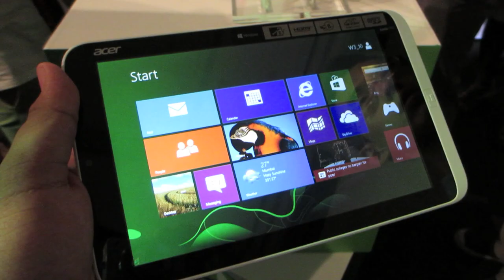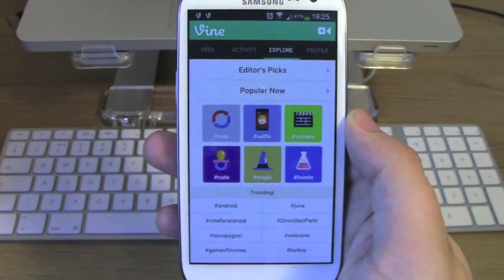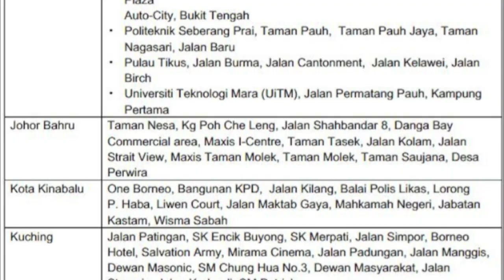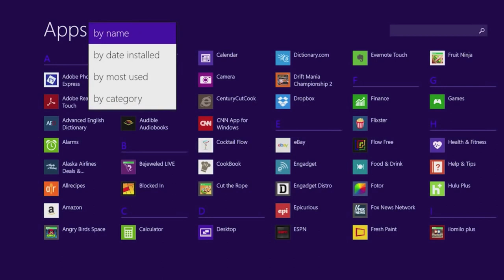Mingguan Amanz - Computex, Intel Haswell, Windows 8.1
Pada minggu pertama Jun ini, pelbagai perkara telah diumumkan, apatah lagi dengan acara Computex yang mengambil tempat di Taiwan, menyaksikan pelbagai komputer riba dan tablet diperkenalkan. Pihak Intel turut sama tidak ketinggalan dalam memperkenalkan cip pemprosesan terbaru mereka, yang dikenali dengan nama kod Haswell.

Selain Intel, pihak Microsoft turut mengambil pentas utama, dimana memperlihatkan beberapa fungsi Windows 8.1, serta mengumumkan perancangan untuk membawakan Outlook 2013 untuk Windows RT.

Beberapa aplikasi baru turut hadir sepanjang minggu ini, termasuk Vine untuk Android, dan GMail dengan inbox baru untuk Android dan iOS.

Lagu - Josh Woodward